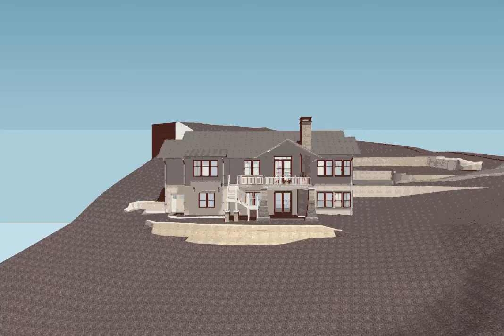Gramley Settings Home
An exterior fly-by showing the house as it sits on the grade.  Trees have been hidden to show the grade conditions.